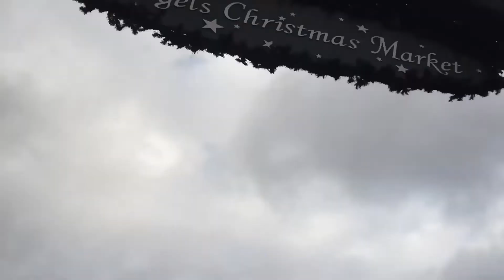Christmas market in Hyde Park Winter Wonderland 2021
Winter Wonderland is open every year in Hyde Park. The Christmas market there is quite popular among visitors. This year, is there anything special? How do visitors feel about it? In the vox pop video, you may find an answer.

Reporter: Ting Lei
Camera: Jiachen Wang
Editing: Ting Lei